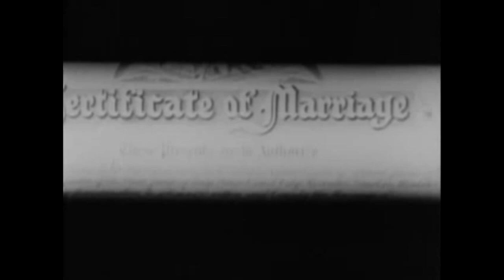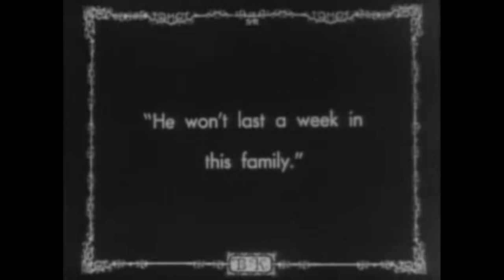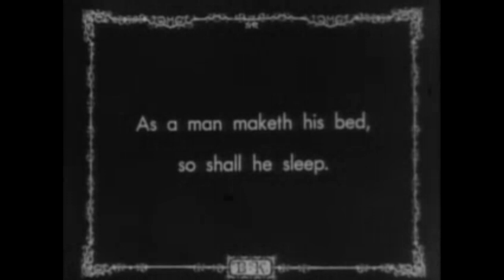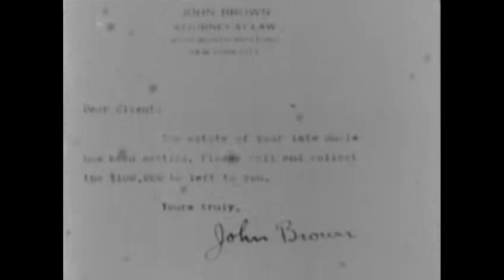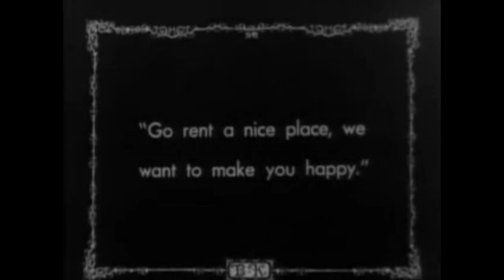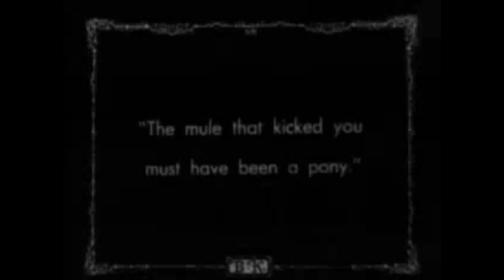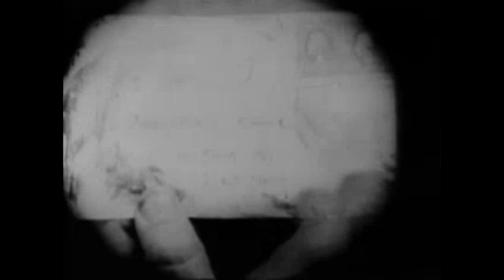Video: Segments from the movie "My Wife's Relations" Buster Keaton / Music: "Do You Feel Like We Do"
Movie segments and song combined by Lance Foss, January 4, 2024.  Pearland, Texas USA

Video: Segments from the movie "My Wife's Relations", 1922, starring Buster Keaton.  Downloaded from https archive dot org

Song: "Do you Feel Like We Do by Peter Frampton
Album: Album: Best Of FCA!35 (FCA!35 Tour: An Evening With Peter Frampton), 2012.